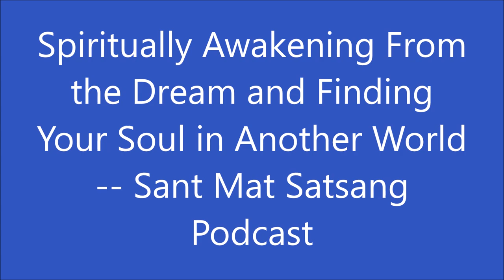Spiritually Awakening From the Dream and Finding Your Soul in Another World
"Who looks outside, dreams. Who looks inside, awakens." (Carl Jung) "Happy is the one who comes to himself and awakens." (Valentinus) "Awakened Souls always draw our attention to the fact that we are being deceived. If at all there is anything true or eternal, it is the soul or the Oversoul." (Kirpal Singh) "Meditate on the True Name, and rise within just like ascending a staircase. Listen to the Music of the Heavens... Ascend on the lifeline of the Sound Current as a spider climbs up the thread." (Baba Somanath)

"If I sleep,
I meet Him in my dreams;
When awake,
I see Him in my heart;
My inner eye opened
At such a happy hour
That my Beloved Lord
Is never out of my sight."
– Kabir

Spiritual Awakening Radio (and Sant Mat Satsang Podcasts) with James Bean, heard on various community, public radio stations and the web, explores the world of spirituality, comparative religion, world scriptures and other books, East and West, God, meditation, out of body or near death experiences (inner space), the vegan diet and other ahimsa ethics -- education for a more peaceful planet.

Seeking information on how to be initiated into the meditation practice (Inner Light and Sound of God), or trying to locate a satsang meetup in your area of the world?

All for the Love of Wisdom and Radio, Jai Sat Naam, Jai Guru, Radhasoami, Satya Raam, Bandagi Saheb, In Divine Love, Light and Sound, Peace Be To You,
James
Spiritual Awakening Radio
Sant Mat Satsang Podcasts
Sant Mat Fellowship

"God is Love; each soul is a drop from the Ocean of Love, and the Way back to God is also through Love." (Sant Kirpal Singh)

More Listener Resources

* Sant Mat Radhasoami Web Page, An Introduction to Sant Mat Spirituality and Meditation: